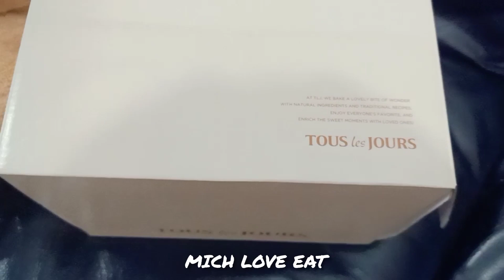BIRTHDAY MUKBANG TOUS LES JOURS RED VELVET CAKE, KIT KAT ICE CREAM CONE, STRAWBERRY 🍓 MILK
So before you comment allow yourself to watch the video at least 3 minutes before you post a comment, so you will not count as a spam, and it will go to the spam folder. Thank you.